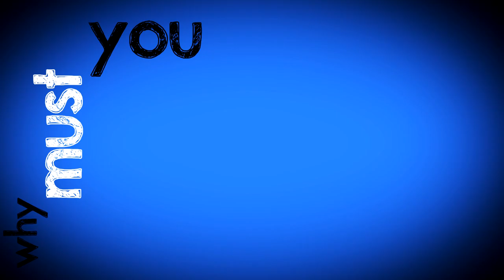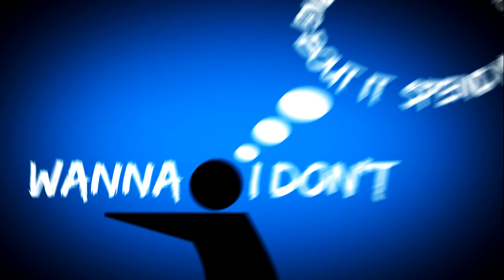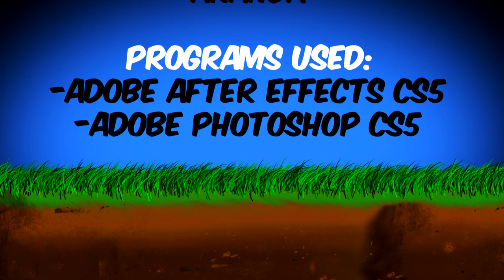Typography - Aranda - Whyyawannabringmedown (Music Video)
Thanks to Aranda for giving me the permission to use their awesome music:

Im not really satisfied with the outcome, just because i lost a bit motivation at the end, but i still think its pretty good and deserves a favourite :)